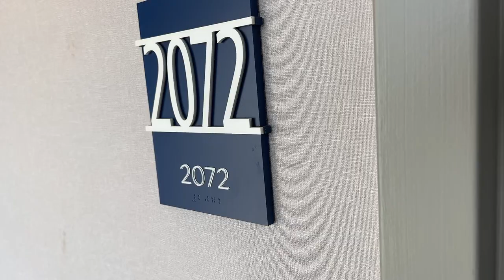The Paradise Tower (1BED/1 BATH) at Breakers Resort in Myrtle Beach.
@jeffduncanironduke48  walk through tour of a 1 bed 1bath oceanfront END unit.  Completely remodeled Easter of 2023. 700 feet of sand shoreline in the center of Myrtle Beach's attractions and amenities. Kids and adults alike splash about in the indoor and outdoor water features including a lazy river, hot tubs, and numerous pools. A variety of dining options, including Starbucks,  full-service restaurants, and Ben & Jerry’s. ￼On-site Fitness room and laundry.  If interested in owning one of his units reach out to Realtor Jeff Duncan with Ocean Front Guru real estate. ￼The onsite sales agent.